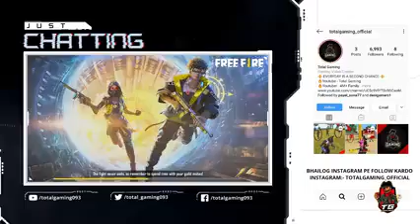Our channel description for celebrating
Hey, watch Me play Youtube on Rooter App! Made in India Gaming & Sports Live Videos App! 🇳 Win Free Fire Diamonds, DJ Alok, Pubg UC Cash & Royale Pass daily!